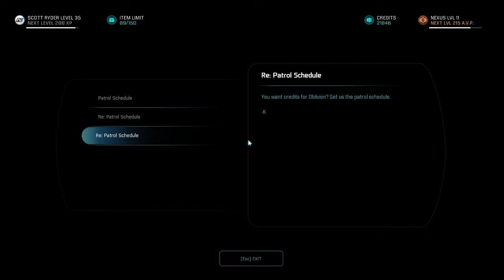MEA#2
Mass Effect: Andromeda, again from me live streaming with absolutely no one watching, but that's part of the grind.